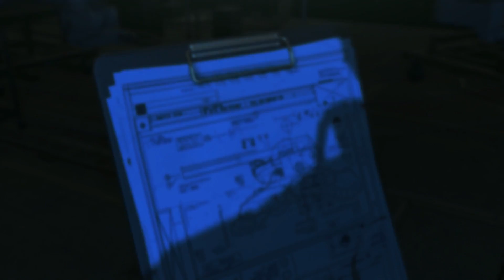Metal Gear solid 5 The Phantom Pain Walkthrough Part 14 PS4 Gameplay Let's play - No Commentary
Metal Gear solid 5 The Phantom Pain Walkthrough Part 1 PS4 Gameplay Let's play - No Commentary

Metal Gear solid 5 The Phantom Pain Gameplay is running on the PS4 And my Walkthrough will include full game gameplay , review , the ending and all boss fights